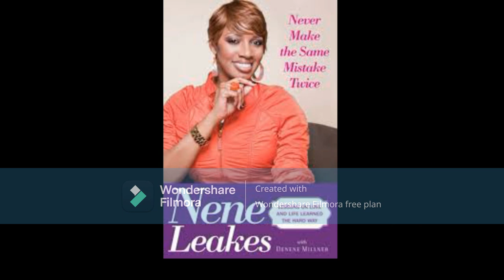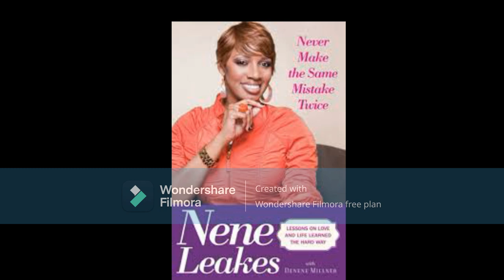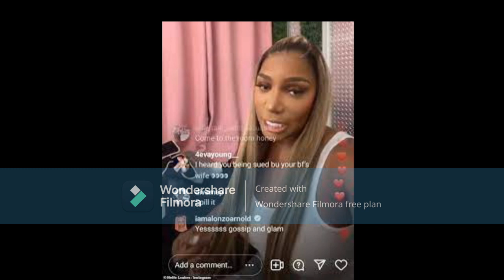Nene Leakes Will You Every Learn Proper Etiquette When Dealing With Your Bosses & Your Co-workers